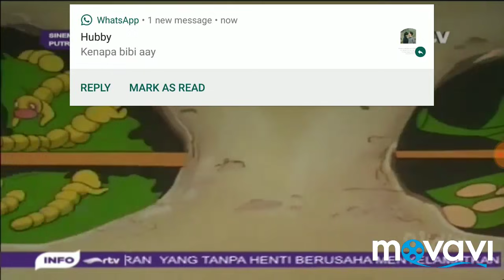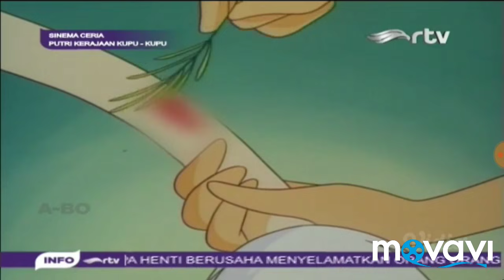Petualangan Hachi si Lebah Madu - Putri Kerajaan Kupu-Kupu